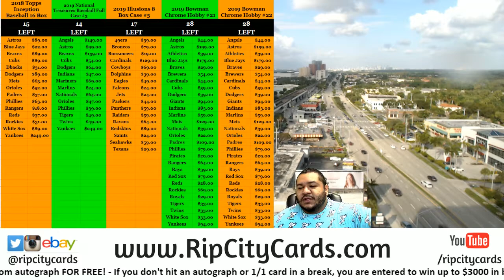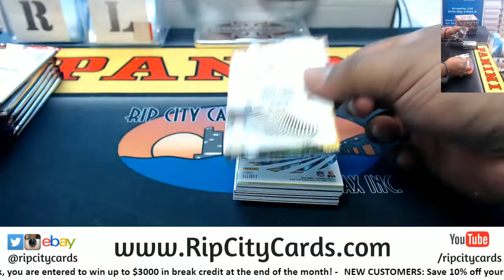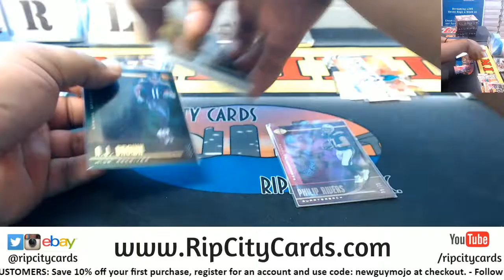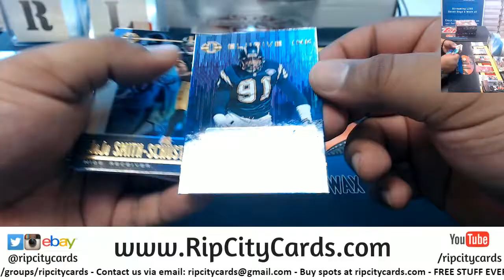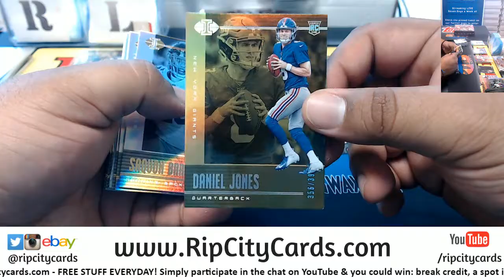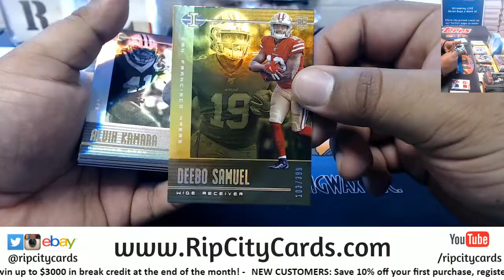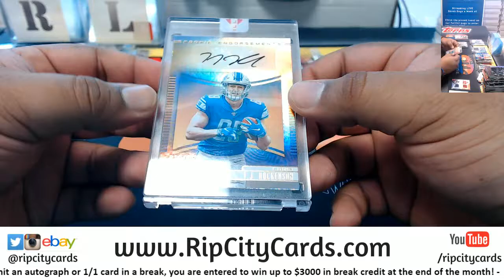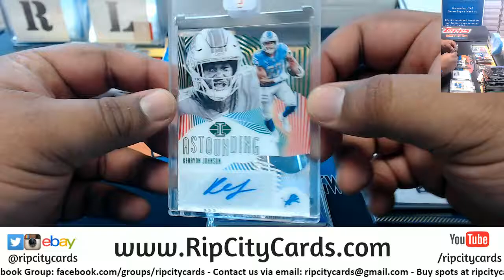2019 Illusions Football 4 Box #1 EBAY